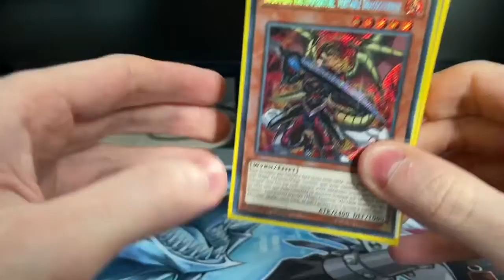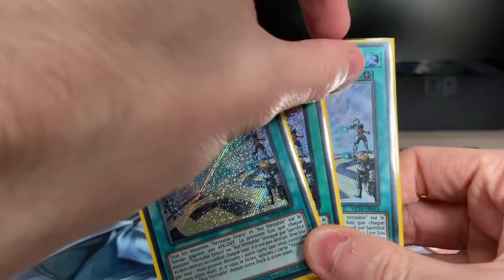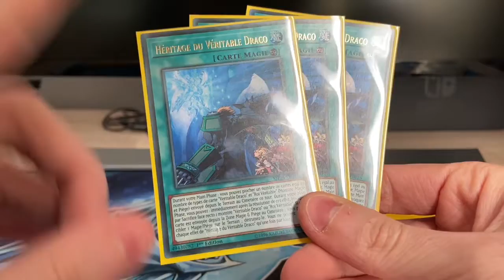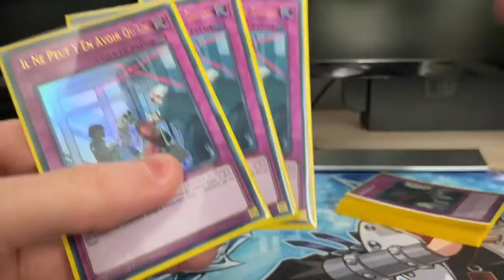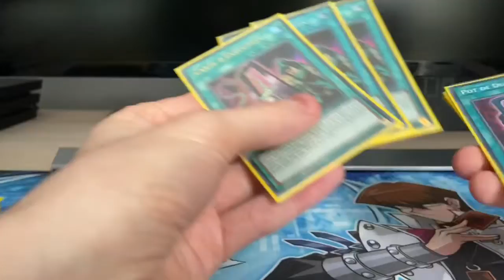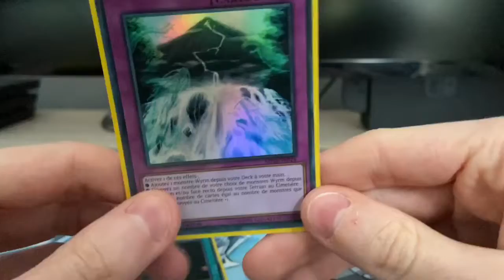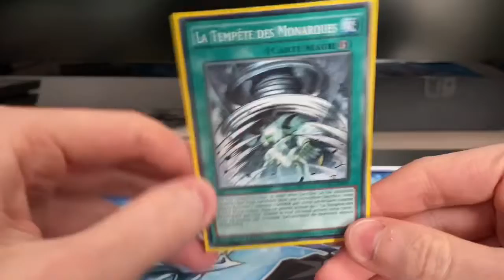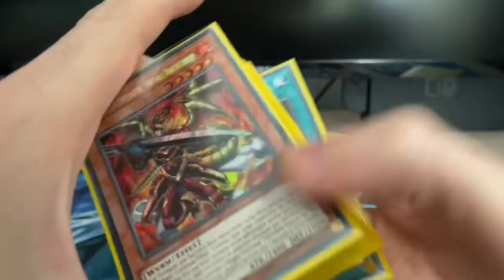Yu-Gi-Oh! Deck Profile True Draco (Novembre 2019)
Salut les gens, aujourd'hui on se retrouve pour une présentation de Deck perso, un Deck True Draco que je joue actuellement !

▶ PSN : Zenhkey